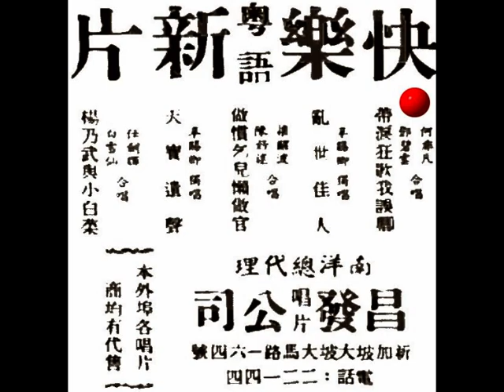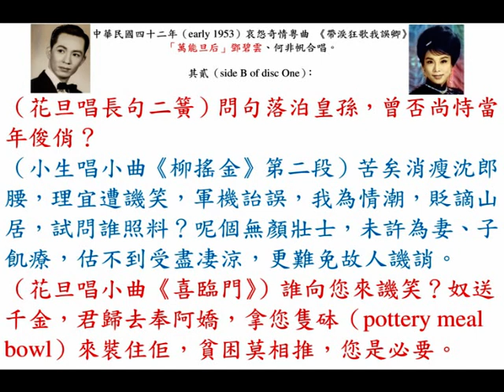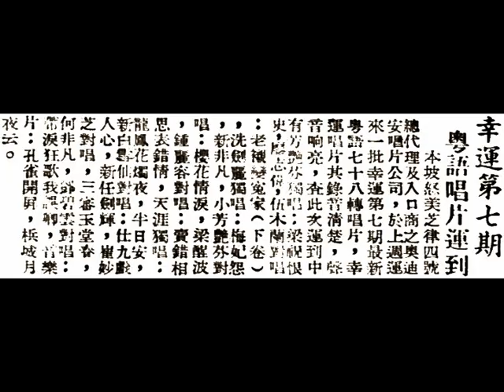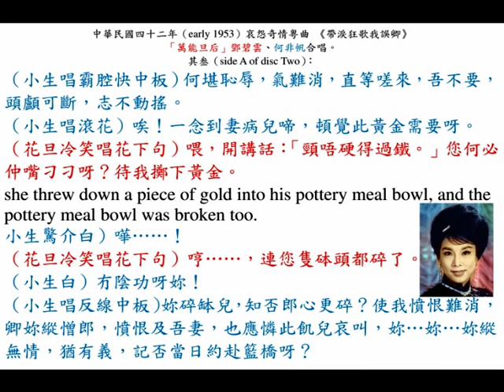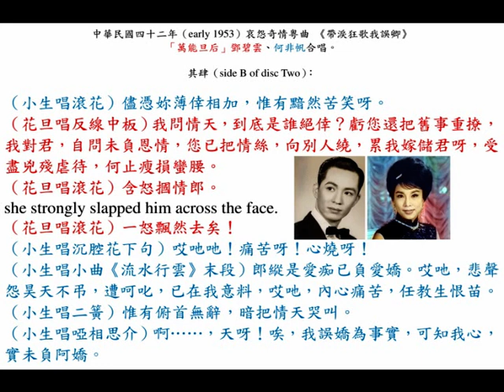「萬能旦后」鄧碧雲、何非帆《帶淚狂歌我誤卿》，中華民國四十二年哀怨奇情粵曲。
◎香港『高陞大戲園』，電話：27139。李少芸 劇務策劃，『鳳來儀劇團』本港尾臺，何非凡、羅麗娟、張醒非、盧啟光、羅劍郎、梁醒波、許英秀、秦小梨、蔡文玉、陳醒章、黃少伯、王辰南。今晚中華民國四十一年八月廿五日（農曆壬辰龍年七月初六日），星期一（25th August, 1952, Monday），七夕佳節，七時（7:00 p.m.）演破天荒，藝壇空前盛舉，香艷反串《六國大封相》。何非凡第一次反串推車；秦小梨反串掛鬚坐車；梁醒波反串嚤囉婆羅傘；羅麗娟反串元帥夠威風；羅劍郎反串美女推車；許英秀反串擔羅傘女。續演唐宮一頁血淚史《帶淚狂謌我誤卿》，李少芸參訂；浮萍編撰。

◎香港『普慶戲院』，票房電話：57276。『鳳來儀劇團』最後一齣，壓軸名劇，酬謝觀眾，李少芸劇務；何非凡、羅麗娟、張醒非、盧啟光、羅劍郎、梁醒波、許英秀、秦小梨、蔡文玉，陳醒章、黃少伯、王辰南。今晚中華民國四十一年九月五日，星期五（5th September, 1952, Friday）起演 浮萍 新編第四部倫理哀艷悱惻巨型劇《帶淚狂謌我誤卿》。
帶淚狂謌，一步一呼：「卿諒我。」曉風殘月，餘生泣血，我誤卿。
一對小冤家，冤冤相報何時了？兩回假恩怨，恩恩怨怨，怎分明？
何非凡主唱《帶淚狂謌我誤卿》，一字一淚！
梁醒波懵懵閉，半世戇居居，衹顧銀紙高于一切，累到冚家富貴，可笑！
羅麗娟由溫柔淑女，繼為毒婦，主唱《燈前血淚花》，動人心弦！
秦小梨因恨生妒，逐夫兒，唱《不殺情魔恨未消》！
羅劍郎大打北派，辣手摧花唱《風流夢醒風流債》！

◎ 中華民國四十二年八月（August, 1953）快樂粵語新片：何非凡、鄧碧雲合唱《帶淚狂歌我誤卿》；辛賜卿獨唱《亂世佳人》；梁醒波、陳好逑合唱《做慣乞兒懶做官》；辛賜卿獨唱《天寶遺聲》；任劍輝、白雪仙合唱《楊乃武與小白菜》。
南洋總代理：『昌發唱片公司（Chang Fatt Records Company）』，新加坡（Singapore）大坡大馬路（South Bridge Road）一六四號，電話：二一四四。
本外埠各唱片商均有代售 。

◎香港（Hong Kong）『南聲公司（Num Sing Company）』出品，粵語唱片《帶淚狂歌我誤卿》兩張十英吋留聲唱片（QT7-22A, QT7-22B, QT7-22C, QT7-22D），何非凡、鄧碧雲合唱。
Manufactured by Num Sing Radio and Recording Co.

◎ 中華民國四十五年（30th November, 1956），石叻《星洲日報》，第六版（page 6），本埠新聞二。
『幸運』第七期，粵語唱片運到。
    本坡（Singapore）怒吻美芝律（North Bridge Road）四號總代理及入口商之『奧迪安唱片公司（Odeon Records Company）』，於上週運來一批『幸運（Lucky）』第七期（7th production）最新粵語七十八轉唱片，『幸運唱片（Lucky Record）』其錄音清楚，聲音響亮，查此次運到中有芳艷芬獨唱《梁祝恨史》；廖志偉、伍木蘭對唱《老襯變冤家》（下卷）；洗劍麗獨唱《梅妃怨》；新非凡、小芳艷芬對唱《櫻花情淚》；梁醒波、鍾麗容對唱《賣錯相思表錯情》；天涯獨唱《龍鳳花燭夜》；半日安、新白雪仙對唱《仕九戲人心》；新任劍輝、崔妙芝對唱《三審玉堂春》；何非凡、鄧碧雲對唱《帶淚狂歌我誤卿》，音樂片：《孔雀開屏》、《檳城月夜》云。

◎ 中華民國四十二年（early 1953）哀怨奇情粵曲 《帶淚狂歌我誤卿》，「萬能旦后」鄧碧雲、何非帆合唱。

其壹（side A of disc One）：
（小生唱乙反長花）風瀟瀟；雨瀟瀟，帶淚狂歌，誰知曉呀？兒飢妻病，苦難描，另訂鴛盟，衹為把佢情心息了呀，犧牲為愛斷情苗。唉！今日來到『靈隱寺（Ling Yan Monastery）』前，羞作乞憐嘅哀叫。
（小生唱小曲《柳搖金》第二段）邊個動憐，相關照？哎吔，救飢、救餓，誰照料？
（花旦唱小曲《柳搖金》第二段）誰個求助在寒宵？聽罷佢聲哀叫，只見負情人，我恨未消，細數阿郎薄情處，好消我舊恨苗。
（花旦唱長句二簧）說甚麼肉貴身嬌？說甚麼尊榮顯耀？當日盈車擲果，正值您奏凱回朝，桃李爭春，為搏取郎一笑，何竟街頭淪落？重慘過委地枯樵。

其貳（side B of disc One）：
（花旦唱長句二簧）問句落泊皇孫，曾否尚恃當年俊俏？
（小生唱長句二簧）苦矣消瘦沈郎腰，理宜遭譏笑，軍機詒誤，我為情潮，貶謫山居，試問誰照料？呢個無顏壯士，未許為妻、子飢療，估不到受盡凄涼，更難免故人譏誚。
（花旦唱小曲《喜臨門》）誰向您來譏笑？奴送千金，君歸去奉阿嬌，拿您隻砵（pottery meal bowl）來裝住佢，貧困莫相推，您是必要。

其叁（side A of disc Two）：
（小生唱霸腔快中板）何堪恥辱，氣難消，直等嗟來，吾不要，頭顱可斷，志不動搖。
（小生唱滾花）唉！一念到妻病兒啼，頓覺此黃金需要呀。
（花旦冷笑唱花下句）喂，開講話：「頸唔硬得過鐵。」您何必仲嘴刁刁呀？待我擲下黃金。
she threw down a piece of gold into his pottery meal bowl, and the pottery meal bowl was broken too.
小生驚介白）嘩……！
（花旦冷笑唱花下句）哼……，連您隻砵頭都碎了。
（小生白）冇陰功呀妳！
（小生唱反線中板）妳碎缽兒，知否郎心更碎？使我憤恨難消，卿妳縱憎郎，憤恨及吾妻，也應憐此飢兒哀叫，妳…妳…妳縱無情，猶有義，記否當日約赴籃橋呀？

其肆（side B of disc Two）：
（小生唱滾花）儘憑妳薄倖相加，惟有黯然苦笑呀。
（花旦唱反線中板）我問情天，到底是誰絕倖？虧您還把舊事重撩，我對君，自問未負恩情，您已把情絲，向別人繞，累我嫁儲君呀，受盡兇殘虐待，何止瘦損蠻腰。
（花旦唱滾花）含怒摑情郎。
she strongly slapped him across the face.
（花旦唱滾花）一怒飄然去矣！
（小生唱沉腔花下句）哎吔吔！痛苦呀！心燒呀！
（小生唱小曲《流水行雲》末段）郎縱是愛痴已負愛嬌。哎吔，悲聲怨昊天不弔，遭呵叱，已在我意料，哎吔，內心痛苦，任教生恨苗。
（小生唱二簧）惟有俯首無辭，暗把情天哭叫。
（小生唱啞相思介）啊……，天呀！唉，我誤嬌為事實，可知我心，實未負阿嬌。